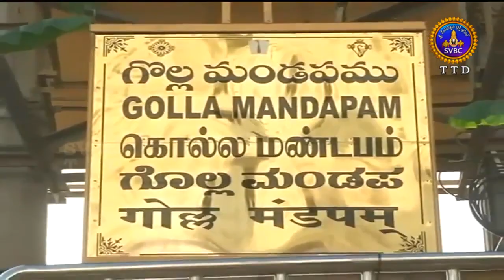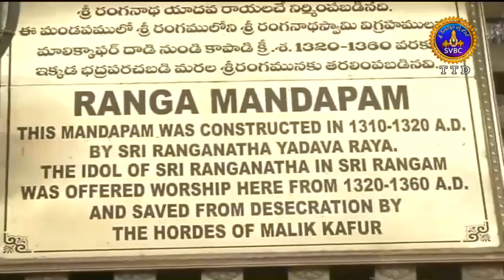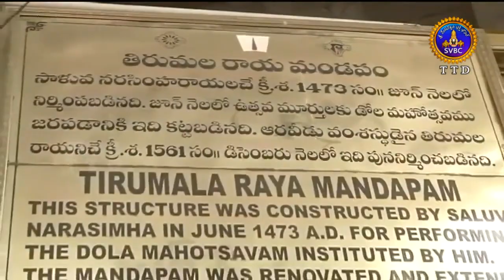History Of Purathana Mandapalu | Special Story | SVBC TTD